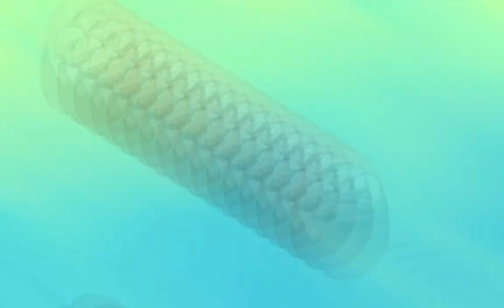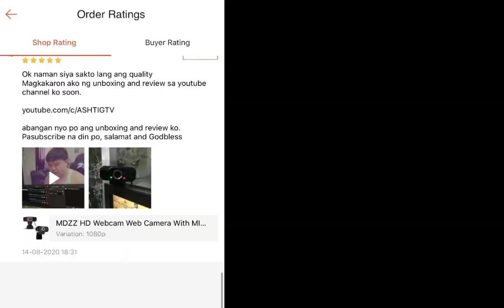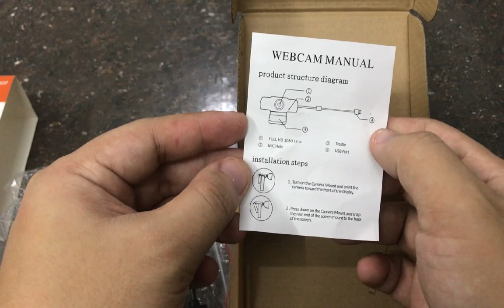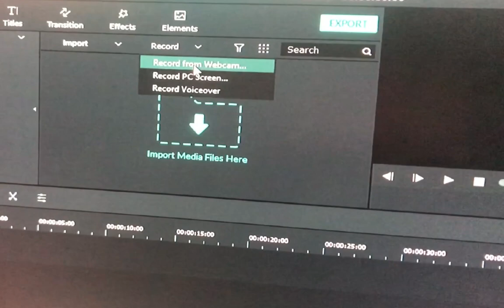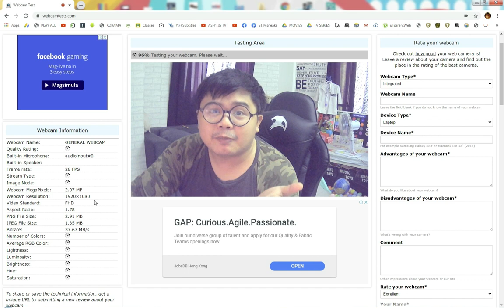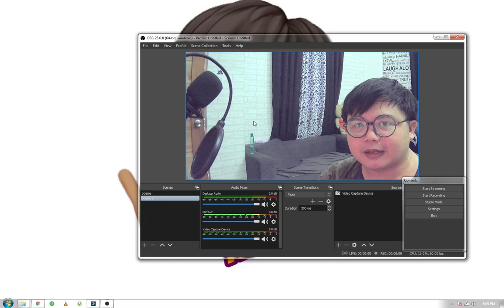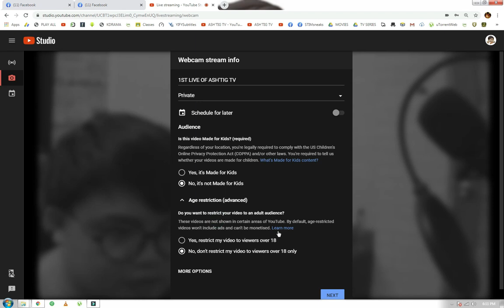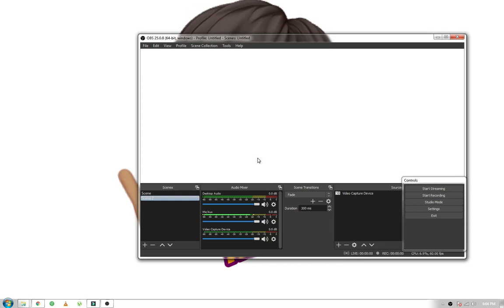295PESOS CHEAP BUDGET ANBIUX WEBCAM HD 1080P FROM SHOPEE - UNBOXING & REVIEW -FOR ONLINE CLASS SULIT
This video is all about my unboxing and review of ANBIUX HD 1080P WEBCAM with Built in Microphone for PC from SHOPEE